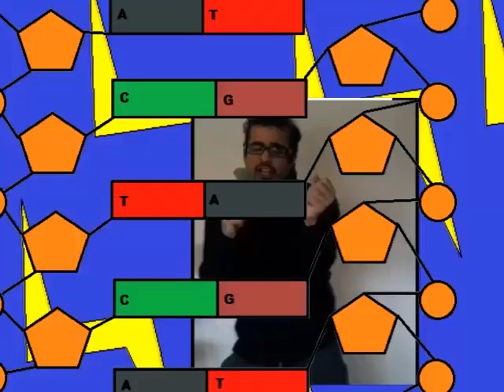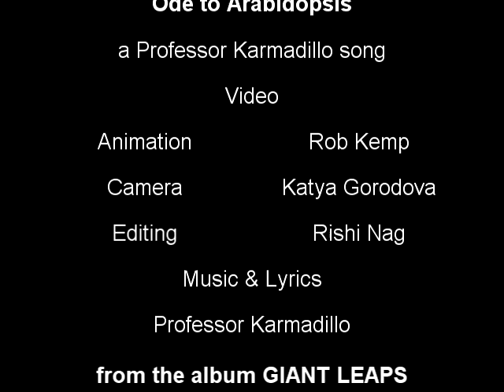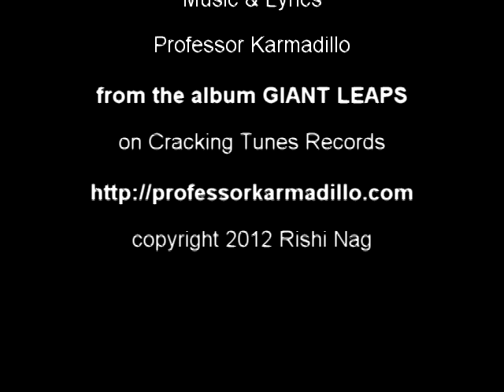Ode to Arabidopsis (a Professor Karmadillo song)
An ode to Arabidodpsis thaliana, a small plant used when investigating plant genetics. The song is off the Professor Karmadillo album Giant Leaps, available A huge big thanks to robkempfilms for once again providing animations and artwork!